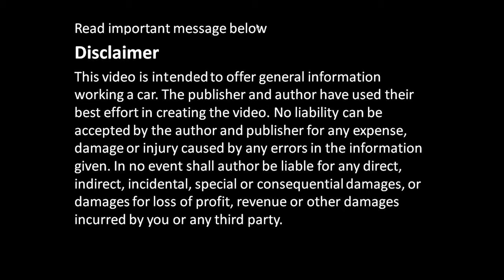How works Oil Cooler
¿Cómo funciona el enfriador de aceite?